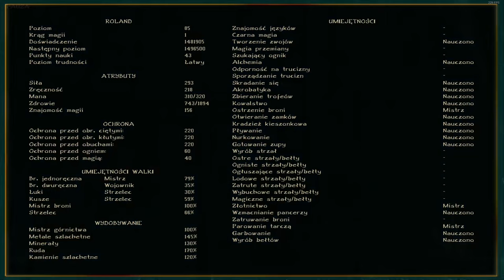96#Zagrajmy w Gothic II: Odyseja – Dolina Aszdodu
Siemka! Witam was bardzo serdecznie w kolejnym odcinku z moda do gry Gothic II, czyli Odyseja: W imieniu króla! W dzisiejszym materiale biegamy po dolinie Aszdodu i szukamy expa. Zapraszam do oglądania :)

W kolejnych odcinkach słyszymy się codziennie o 15 ;)